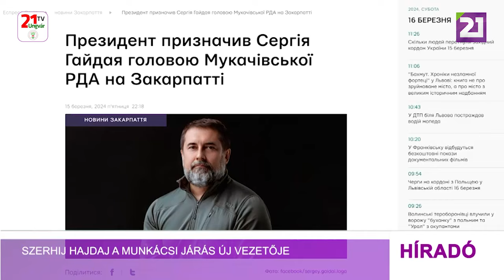Szerhij Hajdaj a Munkácsi járás új vezetője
Volodimir Zelenszkij államfő március 15-én kinevezte Szerhij Hajdajt a Munkácsi Járási Állami Közigazgatás élére. Erről az idei 30. kormányrendeletében nyilatkozott az elnök, miután a 29. rendeletben elfogadta Edgar Tokar lemondását. Korábban már felröppent a hír, hogy Luhanszk megye volt kormányzója lesz a munkácsi RVA vezetője. Hajdaj korábban 2015 szeptemberétől 2018 novemberéig vezette a Munkácsi Járási Állami Közigazgatási Hivatalt. Volt Ihor Bondarenko kormányzó tanácsadója, 2019-tól 2023 márciusáig pedig Luhanszk kormányzójaként tevékenykedett.